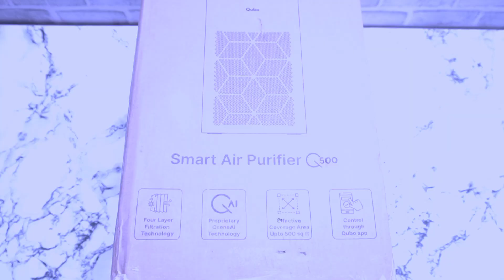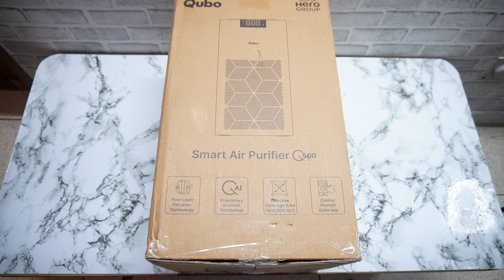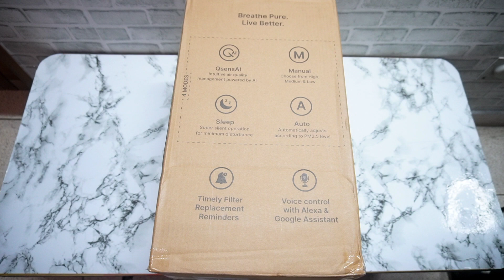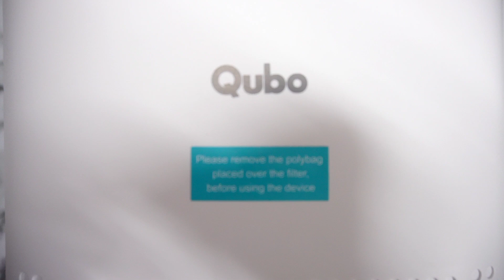Qubo Q500 Air Purifier Unboxing and First Impressions Review 💥😝🌟 Chalo Air Clean kare 🤍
Alright so Qubo launched its Range of Smart Air Purifiers and I really liked them design wise.
I was researching Air Purifiers quite a lot and was keeping my budget low as wanted to it only at night for my Baby but due to some features missing in some and some good ones are overly expensive I had to delay my purchase 😝.
Then I found about Qubo Air Purifiers and only the top model the Qubo Q500 filled my needs but at higher than my budget price 😞. Then again I started research and nothing seems to fit as I don't want to just settle.
So then one day I just took the plunge and bought Qubo Q500 smart air purifier. @quboworld
Hope this is good as the stretch over my initial budget gonna hurt 🤕.
Let's checkout my Unboxing and First Impressions Review of Qubo Q500 Smart Air Purifier.